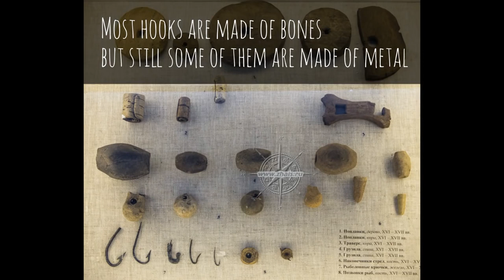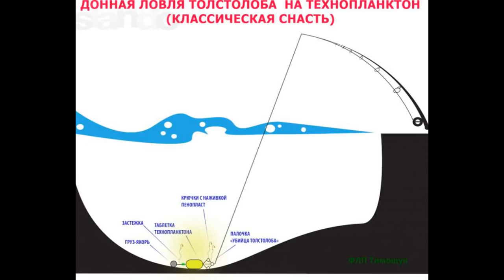Mud Flood Advanced Research - Premudflood stainless ancient fishing artefact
Mud Flood Advanced Research
Premudflood stainless ancient fishing artefact
Archive video by Philipp Druzhinin 2017